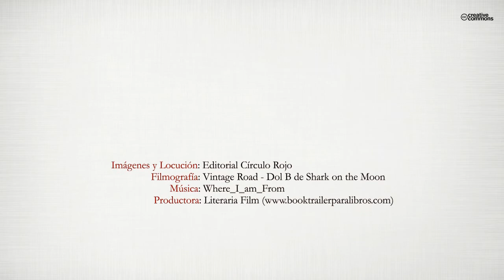¿Buscas respuestas? Los secretos de la raza verde (Booktrailer) - Editorial Círculo Rojo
Luly es una chica que descubre todo un mundo en el interior de su mente. Viajará a otras dimensiones, conocerá a seres fascinantes, descubrirá nuevas formas de pensar y actuar, aprenderá a mejorar su vida y la de los demás.
Los secretos de la raza verde es un libro lleno de enseñanzas que te hará cuestionarte todo lo que dabas por sentado. Un viaje emocionante por nuevos mundos que abrirá tu mente y tu corazón.
Sin duda un gran relato que ayudará a disipar las nubes de confusión que llenan nuestras mentes.